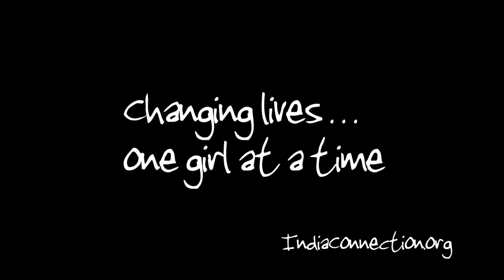Girls Home of Pune - 2017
The Girls Home of Pune is a haven for children who have been abused or neglected and are not safe. We rescue them, feed them, clothe them, shelter and protect them. We send them to school, and prepare them for life. Our hope is that, through their example, they will help bring real and lasting change to India.